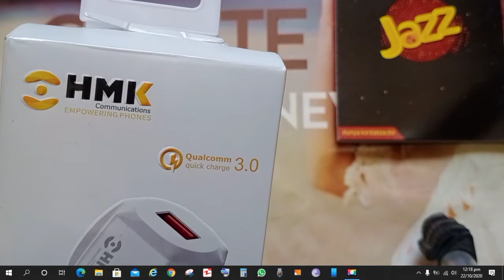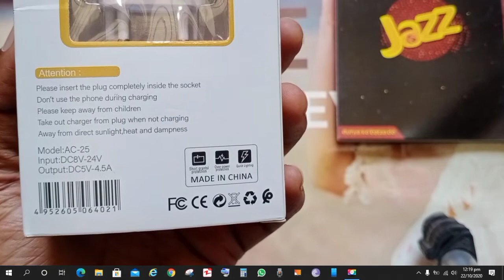The Mobile Charger Of The Week One Minute Charge One Percent